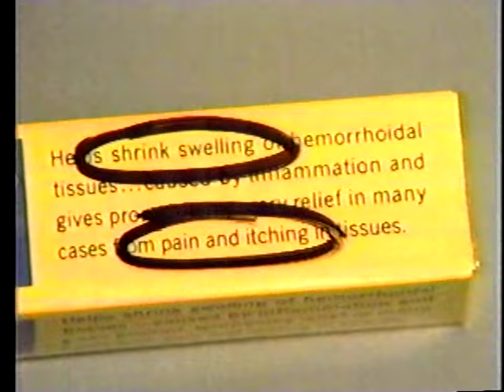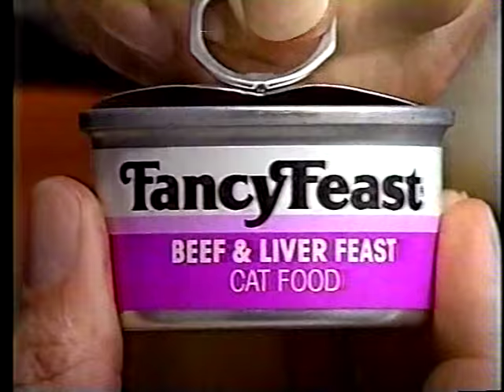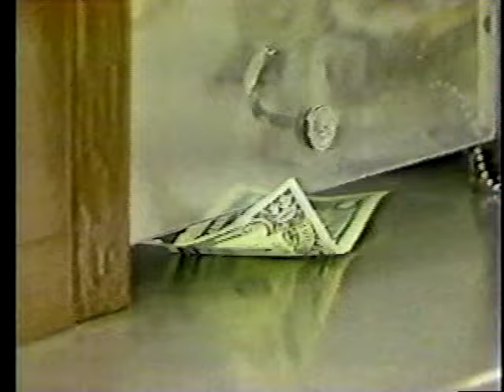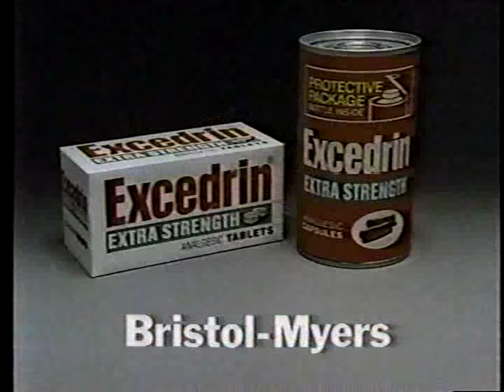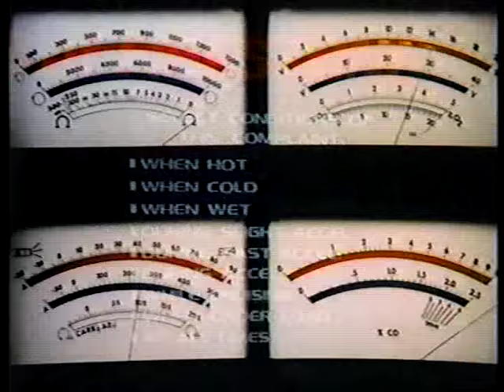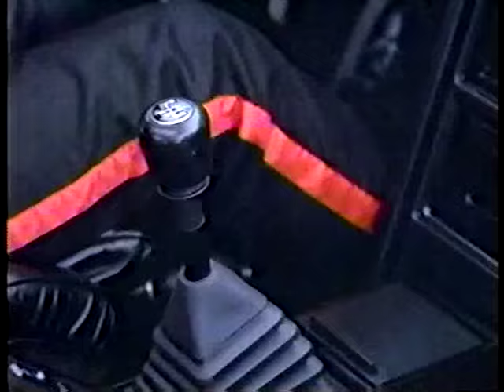7/8/1984 KGO Bay Area Commercials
Some old school 80s ads from the local Channel 7.

-Preparation H
-Anacin for headaches (firefighter)
-Prudential home insurance review
-Afta aftershave "By Mennen"
-ABC's The Love Report with soaps marathon
-Fancy Feast cat food
-The Last Starfighter movie
-ABC Movie double feature
-ABC Sports Update with Greg Gandolf (2 parts)
-Macintosh computer
-ABC News tourism in Europe
-Pepsi Free jingle
-News teaser about Boy George
-Wrangler Jeans Summer jingle
-Canada Dry Ginger Ale football players
-All Star Game teaser
-Gillette Good News disposable razors
-Burger King simple math
-"F.I.S.T" teaser
-Wednesday movie schedule
-Excedrin "a headache this big"
-American Airlines
-News teaser on Macy's Strike
-Watson AT&T computers
-Firestone car engine care
-Denny's build a breakfast for $1.99
-Chrysler Lazer

1980, 1981, 1982, 1983, 1985, 1986, 1987, 1988, 1989